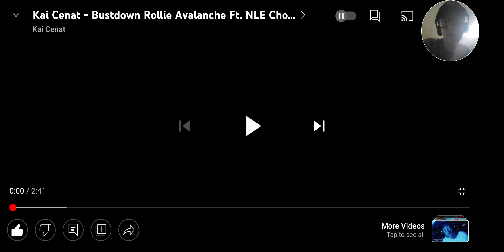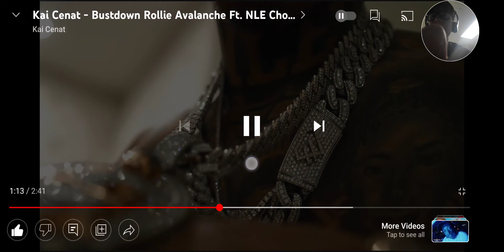THISSSS ISSS FIREEE!!!! Reacting to...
For an off stream donation link for $2 or more for Gta 5 follow or a Roblox follow from me If you donate 20+ I will friend you on Gta 5 or Roblox: